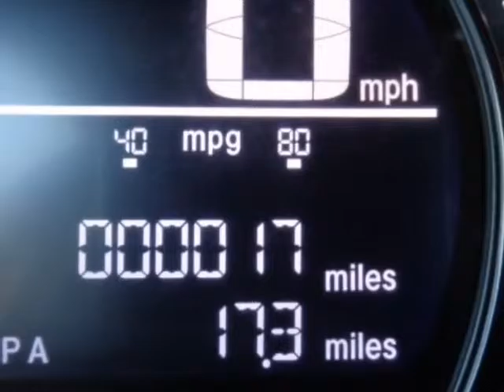2016 Honda Civic Sedan 4dr CVT LX Sedan - Yonkers, NY